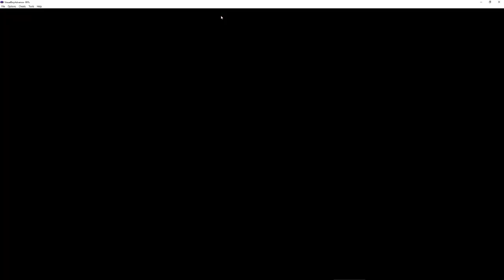Mega Man Battle Network 6 - Assassin Sword